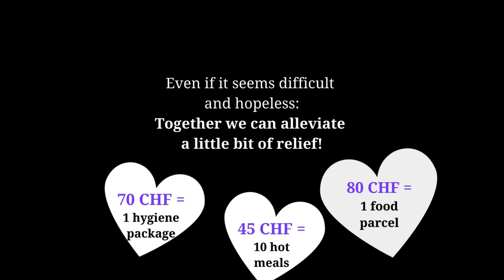A Day in the Gazastrip – Borderfree Association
With our crowdfunding we support women and children in the Gaza Strip in their need with food and hygiene products. Will you help?